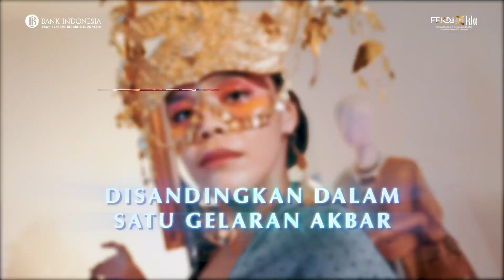KOLABORASI INOVASI DAN KREASI TANAH AIR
Siap-siap mendapatkan pengalaman yang mengesankan?⁣
Bank Indonesia mempersembahkan panggung kolaborasi inovatif antara ekonomi keuangan digital dan karya kreatif Indonesia dalam FEKDI x KKI 2024.⁣
Beragam inovasi dan UMKM unggulan ditampilkan agar Sobat bisa ikut BeriMakna mendorong pertumbuhan ekonomi yang inklusif dan berkelanjutan lewat pengalaman berkesan dan tak terlupakan.⁣
Yuk, datang dan saksikan FEKDI x KKI 2024, di Hal A dan B Jakarta Convention Center (JCC), tanggal 1-4 Agustus 2024!⁣